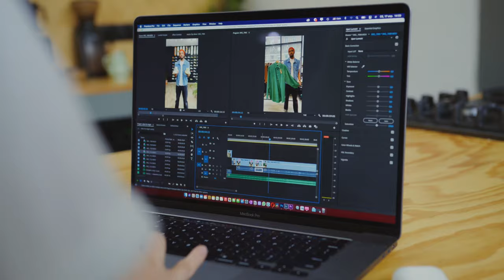spot di presentazione dei corsi di grafica OPENART a.a. 2023/24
Scopri la Grafica e la Comunicazione Pubblicitaria con OPENART!
Siamo emozionati di presentarvi il nostro NUOVO spot pubblicitario, un’artwork in movimento che incanta e ispira. Lasciati catturare dalla magia della grafica e della comunicazione pubblicitaria che prende vita sullo schermo.
Unisciti a noi in questo viaggio creativo e scopri come trasformiamo le idee in realtà visiva.  Non vediamo l'ora di condividere con te la nostra passione per la creatività e l'innovazione.
Guarda il video e immergiti nell'emozione della comunicazione visiva con Openart!